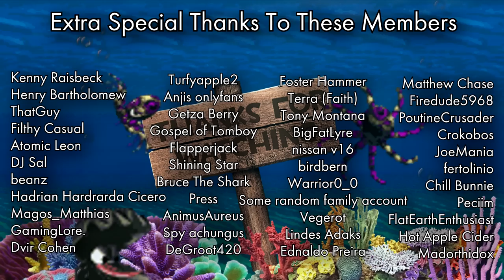[TF2] THE WORST TRADE UP IN THE GAME - Fish Bites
I'M GONNA SQUIDWARD'S KILL MYSELF